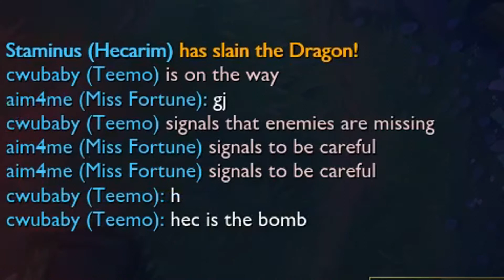HECARIM IS SO EZ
Song:  Stonebank - Chokehold (feat. Concept)
[Monstercat EP Release]